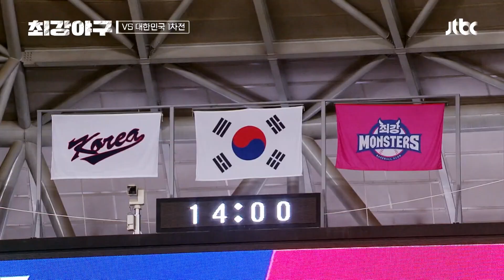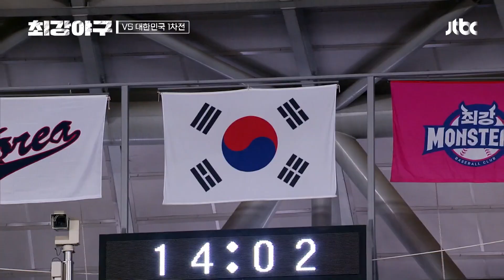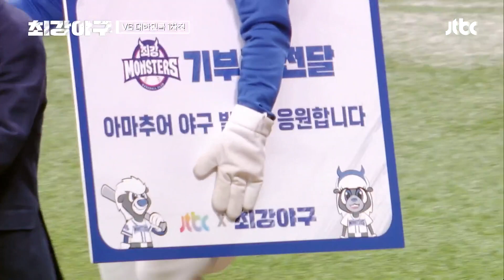웅장 그 잡채★ 애국가를 제창할 특별한 손님 '하도권' 등장↗ | 최강야구 16회 | JTBC 220926 방송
웅장 그 잡채★ 애국가를 제창할 특별한 손님 '하도권' 등장↗